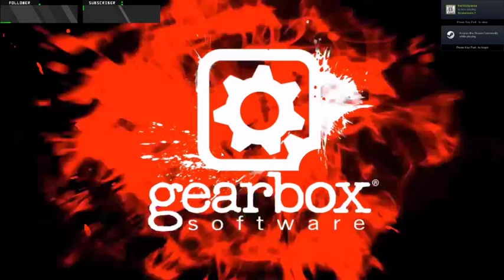Borderlands 2 (Randomizer Mod) + Titanfall 2 Stream (Feat. Stitch) [13/09\2020]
this was a mess.